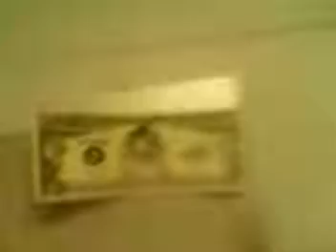Da fck was he doing? ?? Lol